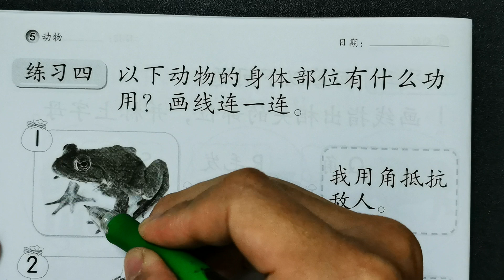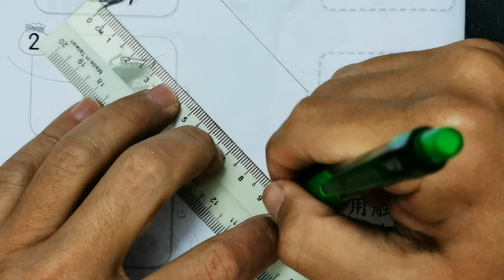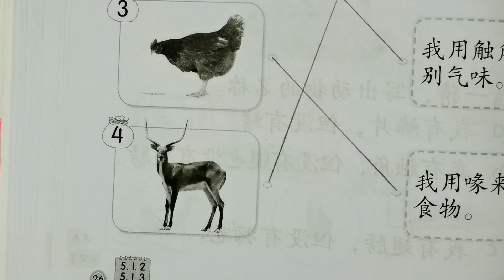一年级科学活动本答案第26页🍎🍎🍎KSSR SEMAKAN一年级科学活动本答案🍉🍉🍉第5课动物🚀🚀🚀身体部位🌈🌈🌈一年级科学动物#一年级科学活动本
一年级科学活动本答案第26页🍎🍎🍎KSSR SEMAKAN一年级科学活动本答案🍉🍉🍉第5课动物🚀🚀🚀身体部位🌈🌈🌈一年级科学动物

第26页一年级科学活动本答案所涉及到的单元是：

👉🏻👉🏻👉🏻单元5动物

第26页一年级科学活动本答案所涉及到的课题是：

👉🏻👉🏻👉🏻身体部位

重要声明：
🔴此页一年级科学活动本答案不鼓励被学生抄，请家长或老师在旁指导。
🔴这一页的一年级科学活动本答案只供大家参考而已。若有错误，请留言。
🔴这一面KSSR SEMAKAN一年级科学活动本答案可在以上链接下载。
🔴你可以加入我们的Facebook Group下载KSSR SEMAKAN一年级科学活动本答案的文件。
🔴Video ini membincangkan tentang Buku Aktiviti Sains Tahun 1 SJKC Muka Surat 26.